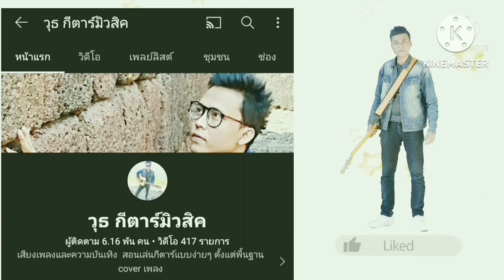ขี้หึง - silly fools (สอนเล่นกีตาร์ คอร์ดง่าย cover ตีคอร์ดง่ายๆ)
บอกคอร์ดเล่นง่ายพร้อมเนื้อเพลงและวิธีตีคอร์ดง่ายๆสำหรับมือใหม่

ลิงค์คอร์ดเพลง ขี้หึง